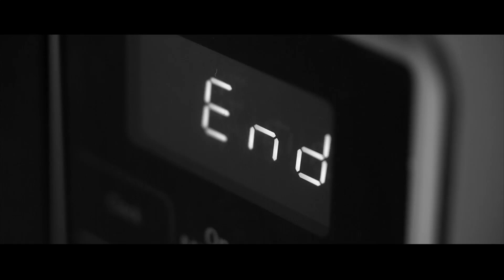Necktie Youth - Trailer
Two disillusioned Zulu youths, rummage through the sleepy manicured northern suburbs of Johannesburg in search of answers.